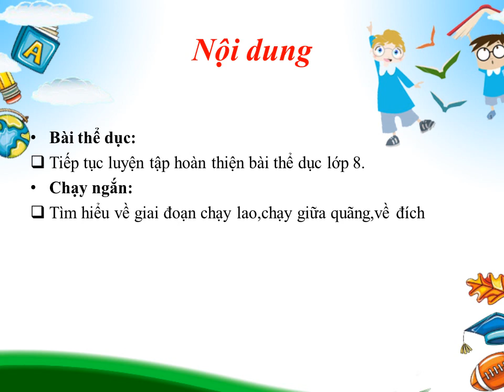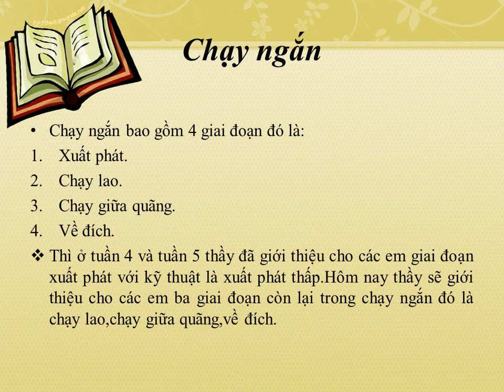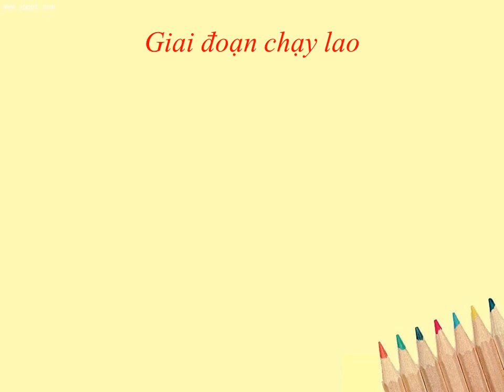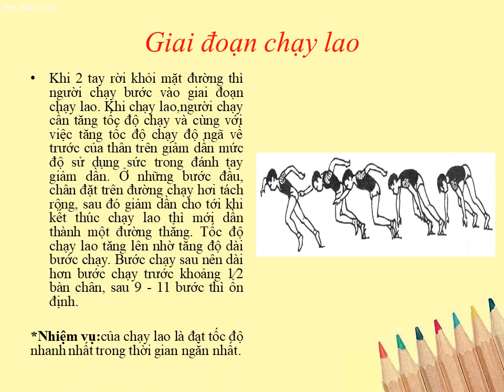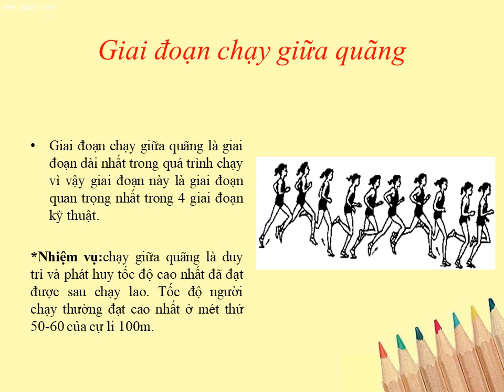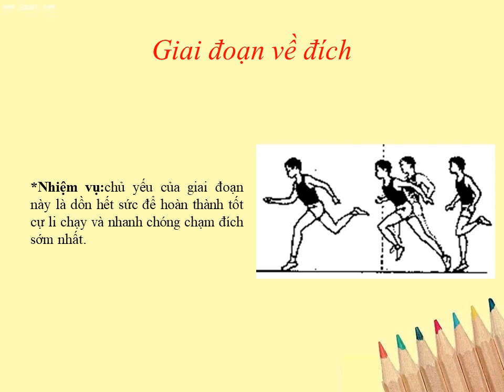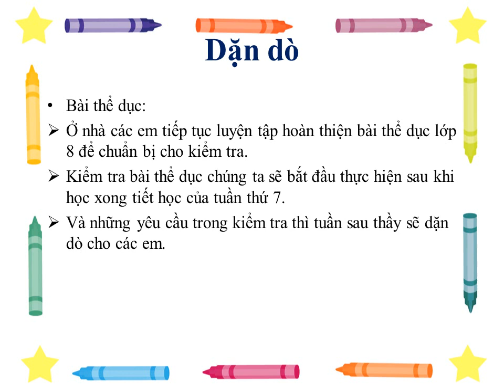THỂ DỤC 8 (Tuần 6 / HK1) - BÀI THỂ DỤC - CHẠY NGẮN (Tiếp theo)